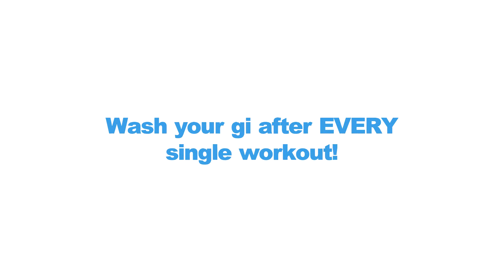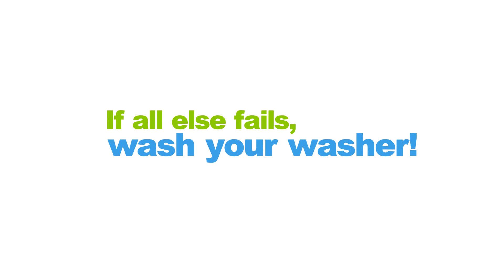Basic Gi Care - BJJ Classes in Keller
Click link for Free MMA Gloves & 3 Free Sessions!!!

Peak Performance Mixed Martial Arts

Mixed Martial Arts (mma), Brazilian Jiu-Jitsu (bjj) & Muay Thai Kickboxing Classes for Kids, Teens and Adults in Keller, Fort Worth, Haslet, Roanoke, Southlake, Colleyville, Watauga, North Richland Hills and Haltom City areas. BJJ Classes in Keller

We have classes for beginners all the way to professionals.

CALL today to receive your FREE MMA Gloves and 3 Free Sessions of the Best Brazilian Jiu-Jitsu (bjj), Mixed Martial Arts (mma) and Muay Thai Kickboxing Academy on the Planet!!! BJJ Classes in Keller

133 Sports Parkway
Suite H
Keller, Texas 76248

and

6600 Denton Highway
Suite 110
Watauga, Texas 76148